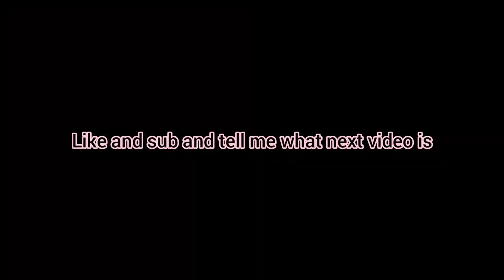top 5 favorite u.s presidents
pog